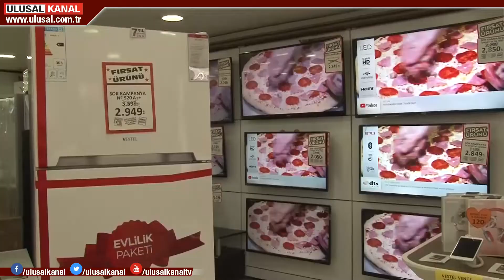Yıllık Sanayi Ürün İstatiktikleri açıklandı: Satış gelirleri 2 trilyonu aştı